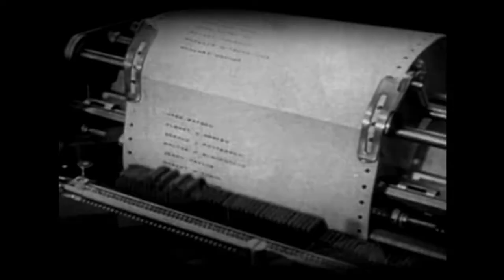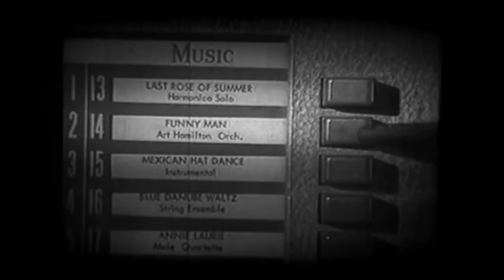FREGELLAE GALLICA Mistigri, T. TISSERAND performed byAMEDEO CARROCCI - Topic Feat. Riccardo BIANCHI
MISTIGRI, Thierry TISSERAND performed by Amedeo Carrocci.
Tratto dall'album FREGELLAE GALLICA @2021
Drums: Riccardo BIANCHI
Portraits of Amedeo Carrocci: Stefano GERARDI
AMEDEO CARROCCI - Topic

Recording Studio: MStudio Center
ENSEMBLE DEL PRINCIPATO @2021